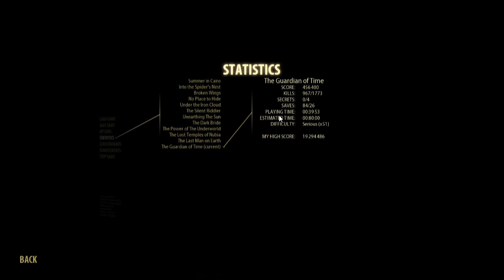Blind Runs: Serious Sam 3: BFE (Commentary) (Part 34) Nose, You are a bastard!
Blind playthrough of Serious Sam 3 with commentary for the funsies! Played on Serious difficulty.